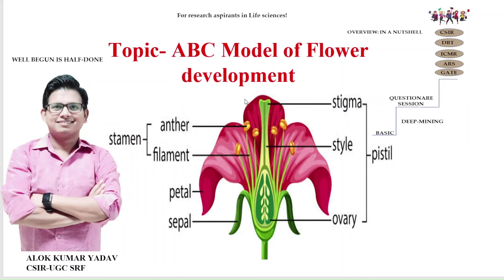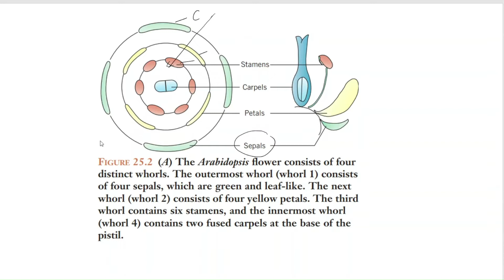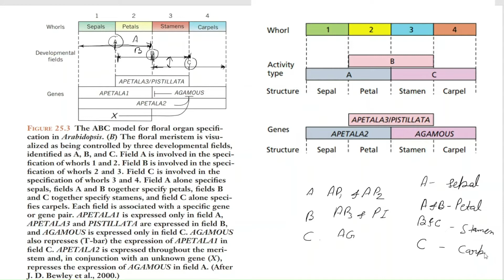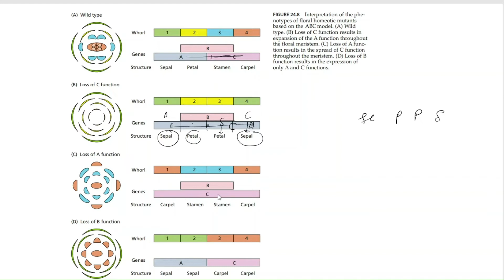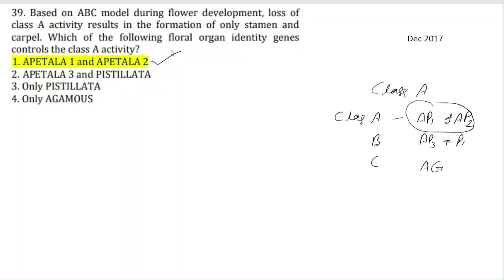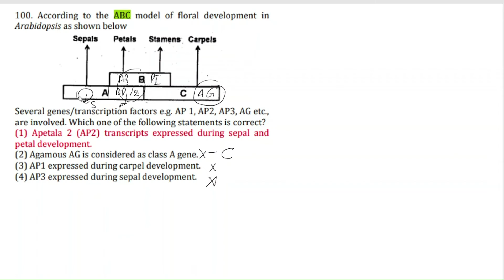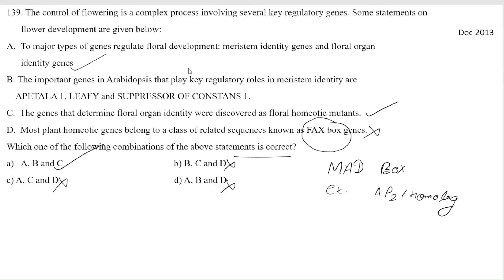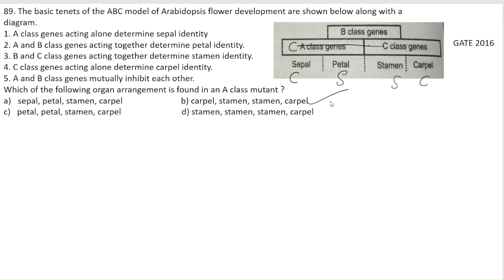Secrets to Flower Development: ABC Model Explained in [2024]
Unlock the mysteries of flower development in our latest video, "Secrets to Flower Development: ABC Model Explained in [2024]." Join us as we delve into the ABC model of flower development, a groundbreaking framework that reveals how plants organize their floral structures. This video will cover the intricacies of the A, B, and C genes that play crucial roles in determining flower identity, shape, and formation.

Whether you're a student of botany, an educator, or simply a plant enthusiast, this video is packed with essential insights and detailed explanations that will enhance your understanding of plant biology. We will explore real-life examples, animations, and expert commentary to illustrate how the ABC model governs the development of various flower types.

Don't miss out on this opportunity to deepen your knowledge of plant sciences! Dive into the secrets of nature with us in [2024]!

ABC Model of Flower Development and its related PYQ in CSIR, GATE, DBT, and other exams.